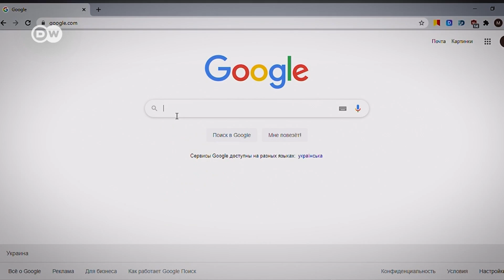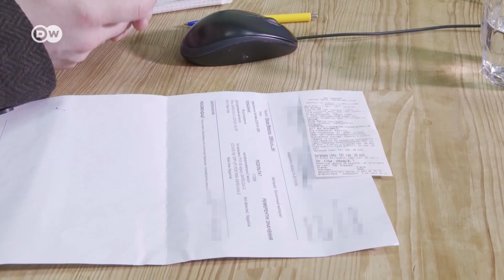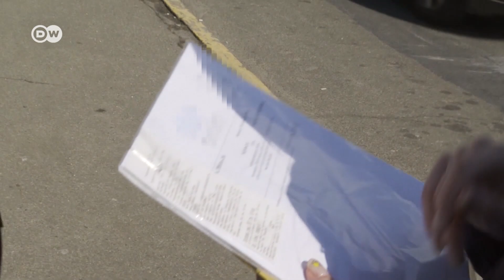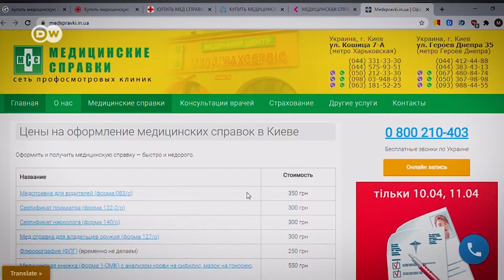Как страх перед коронавирусом используют для обмана: в Украине вовсю торгуют фальшивыми справками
Кому пандемия, а кому - время для наживы. В Украине в разгар третьей волны коронавируса процветает торговля фальшивыми "ковидными" справками.